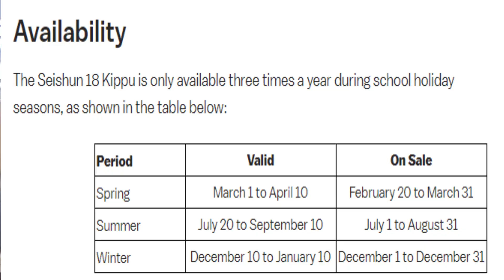Japan main paise kaise bachaye🇯🇵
In this Video I shared amazing money saving points which will benefit you when you travel to Japan.
I hope you will like these points.
Please mention in comment box if you find more points which can you find beneficial.

Through this channel, I will be sharing snippets of my life in Japan and India, Beauty, Travel experiences and much more.